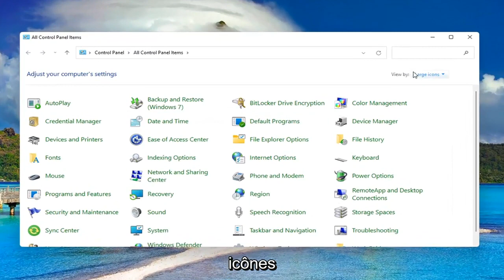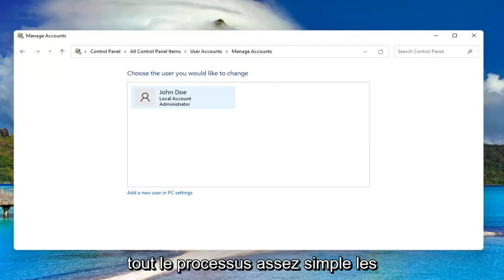Comment supprimer un compte utilisateur dans Windows 11 [Didacticiel]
Ce didacticiel explique comment ajouter ou supprimer des comptes sur votre PC. Le fait d'avoir différents comptes sur un PC partagé permet à plusieurs personnes d'utiliser le même appareil, tout en donnant à chacun ses propres informations de connexion, ainsi qu'un accès à ses propres fichiers, favoris du navigateur et paramètres de bureau.

Si vous avez un tas de comptes d'utilisateurs sur votre PC Windows dont vous n'avez plus besoin, il est peut-être temps de les nettoyer. Aujourd'hui, nous allons voir comment supprimer un compte utilisateur sous Windows.

REMARQUE : Si vous avez masqué le compte d'utilisateur que vous souhaitez supprimer, vous ne pourrez pas le supprimer car il est complètement masqué de partout. Vous devez réafficher le compte avant de le supprimer. En outre, vous devrez vous connecter à un compte disposant de privilèges administratifs pour supprimer les comptes d'utilisateurs. Vous ne pouvez pas supprimer de comptes à partir d'un compte d'utilisateur standard.

Malheureusement, votre profil utilisateur Windows (contenant vos données de personnalisation) peut parfois être corrompu. Si vous souhaitez le supprimer, vous pouvez supprimer entièrement le compte utilisateur. Vous pouvez également supprimer le profil utilisateur dans Windows 11 sans supprimer l'utilisateur lui-même, forçant Windows à régénérer vos paramètres à la place. Voici comment.